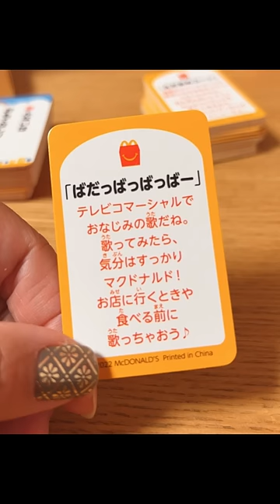【アフレコ】Twitterでバズったツイートが面白すぎたwww【手越】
⚠️こちらの動画は投稿者様からツイート使用の許可を得て作成しております。

【引用元】
1.レイちゃん様

4.工作人カイセイ様

5.アメリカ・アマゾン様

6.ぴよ山ぴよ太様